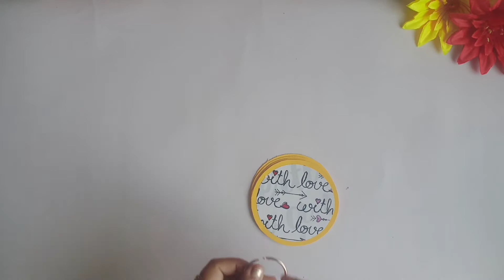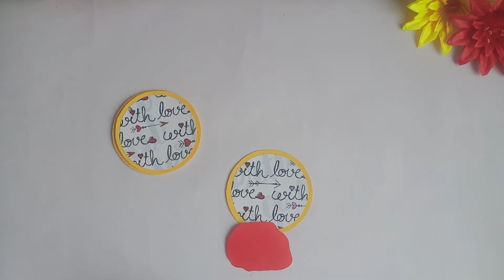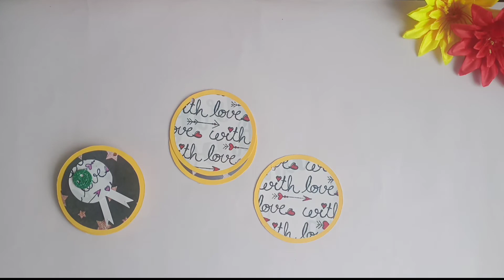How To Make Beautiful Handmade Scrapbook For Teacher's Day | Memory Folder Tutorial | Ring Scrapbook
welcome to craft corner . In this video I am going to show you guys how to make beautiful handmade ring scrapbook for teachers day.